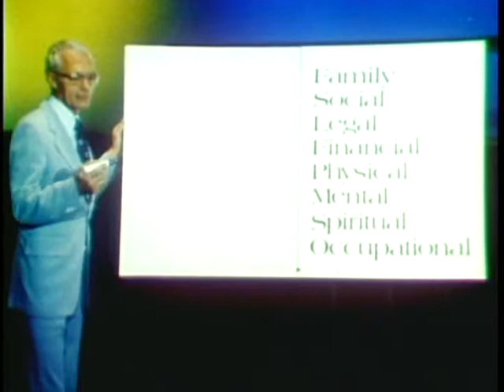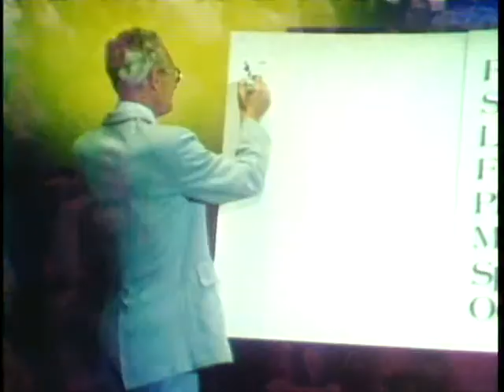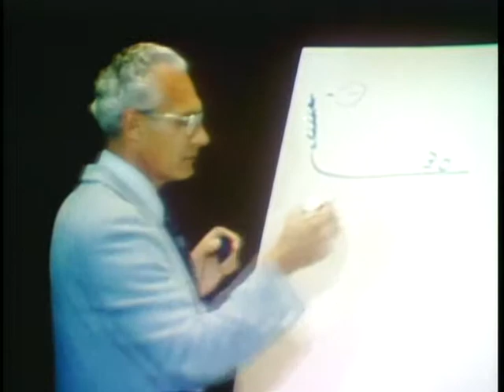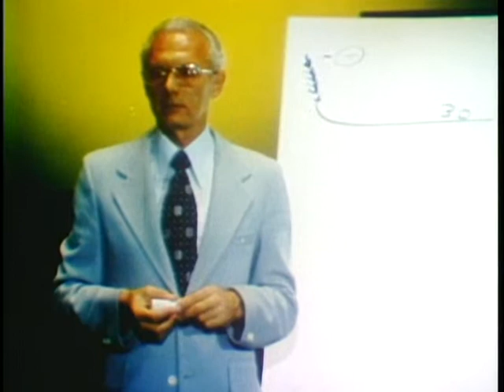life_death_recovery.wmv